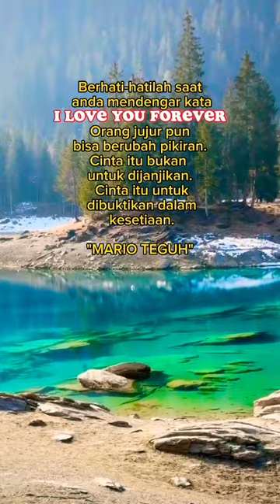KATA MUTIARA Mario teguh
Berhati-hatilah saat anda mendengar kata 'I Love You Forever'. Orang jujur pun bisa berubah pikiran. Cinta itu bukan untuk dijanjikan. Cinta itu untuk dibuktikan dalam kesetiaan.